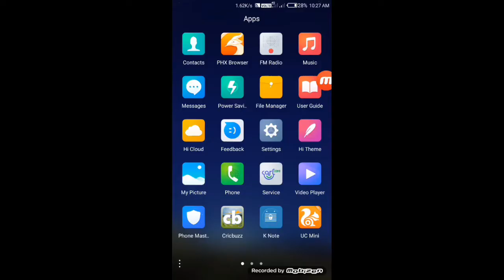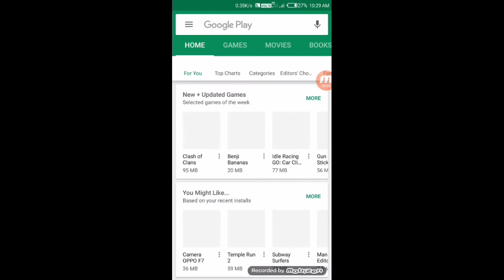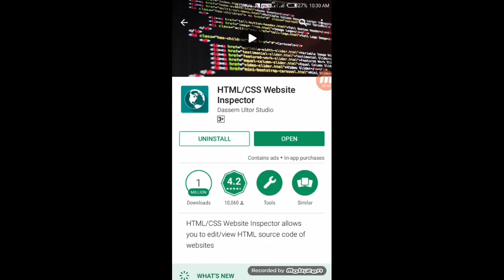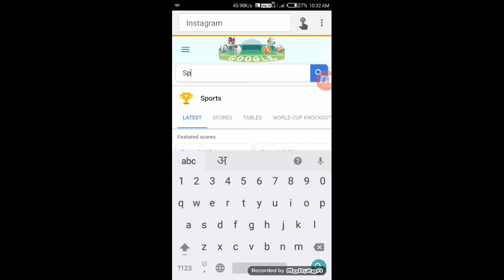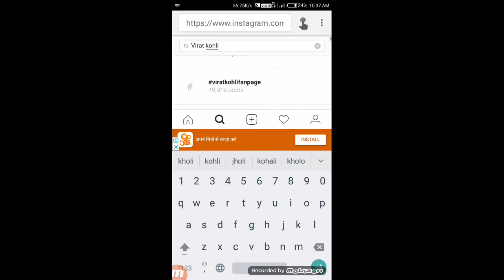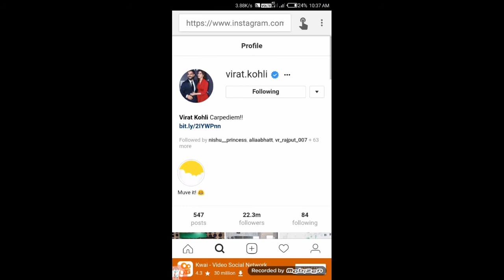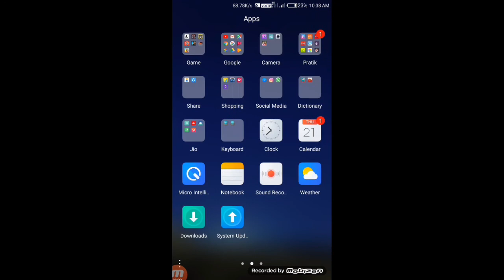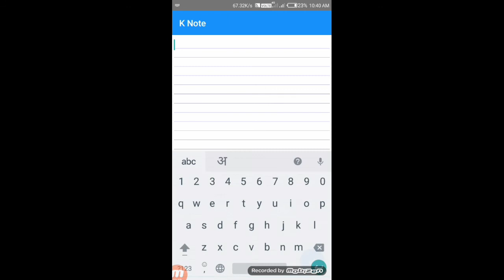How to get the Blue Tick on Instagram ? 2018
How to get the Blue Tick on Instagram